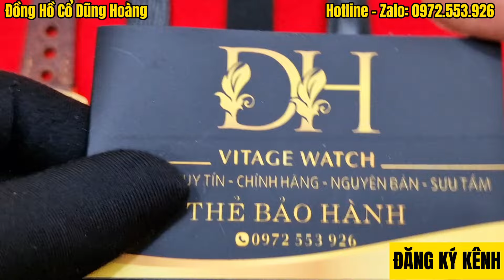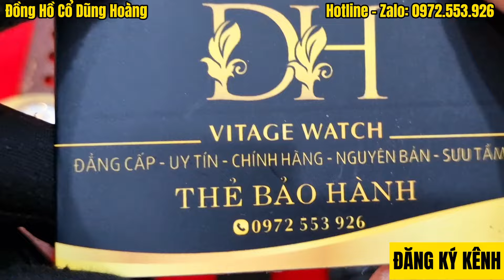[18/3/2024] Tập 1 - Lô 5 Đồng Hồ Cơ Cổ Nam Thuỵ Sỹ Chính Hãng Cổ Điển| Đồng Hồ Cổ Dũng Hoàng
Chào mừng bạn đến với Kênh Đồng Hồ Cổ Dũng Hoàng - nơi tận hưởng không gian đẳng cấp của thế giới đồng hồ cổ. Chúng tôi tự hào giới thiệu đến cộng đồng yêu thích đồng hồ không chỉ những sản phẩm độc đáo và chất lượng mà còn là những câu chuyện đằng sau từng chiếc đồng hồ.
             Cửa hàng Dũng Hoàng có những mẫu đồng hồ cổ điển, các loại đồng hồ cổ này được shop tuyển chọn kỹ lưỡng bao gồm các thương hiệu đồng hồ cổ nổi tiếng, đồng hồ cơ và đồng hồ báo thức..Tập trung nhiều vào những bản đồng hồ nam cổ điển, các loại đồng hồ đeo tay cổ thụy sỹ. Những sản phẩm đều là hàng chính hãng, nói không với đồng hồ giả.
             - Tại shop quý khách được shop tư vấn nhiệt tình về chất lượng cũng như sản phẩm phù hợp với từng phong cách. Nhất là hướng dẫn anh em cách đo cổ tay đeo đồng hồ? Cổ tay nhỏ nên đeo đồng hồ gì? Tập cổ tay to để đeo đồng hồ cho đẹp? cách đo size cổ tay đeo đồng hồ, sưu tầm đồng hồ đeo tay cổ...
 - Đồng hồ cổ vàng đúc là một trong những dòng sản phẩm được anh em quan tâm rất nhiều đặc biệt là những bản đồng hồ omega cổ vàng đúc, đồng hồ cổ vàng đúc nguyên khối, đồng hồ đeo tay cổ bằng vàng, những mẫu đồng hồ rado thụy sỹ cổ, đồng hồ cổ hamilton thụy sĩ, đồng hồ thông minh, đồng hồ đếm ngược, đồng hồ rolex, đồng hồ điện tử và đồng hồ casio.
Tại cửa hàng đồng hồ Dũng Hoàng chuyên phân phối các mẫu đồng hồ cổ; đồng hồ cổ thụy sĩ; đồng hồ nam cổ, đồng hồ cổ vàng đúc, đồng hồ thông minh, đồng hồ nam...Bộ sưu tầm đồng hồ cổ đeo tay
Hãy tham gia cùng chúng tôi trên hành trình khám phá vẻ đẹp và giá trị tinh tế của thế giới đồng hồ cổ. Cảm ơn bạn đã đồng hành cùng chúng tôi!
👉 5 Lí do nên chọn Đồng Hồ Cổ Dũng Hoàng :
✔️Bảo hành kỹ thuật: 3 - 12 tháng về các vấn đề máy móc sử dụng.